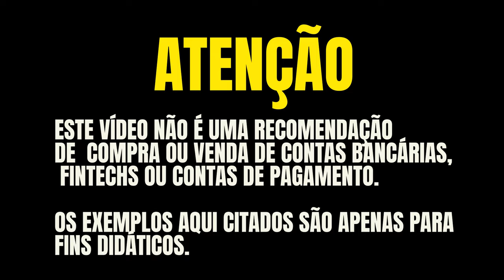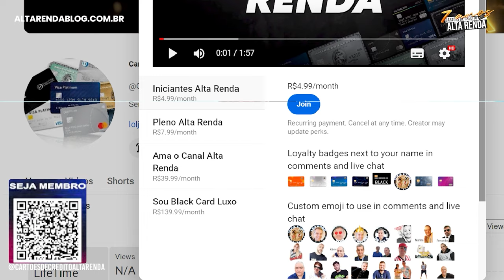💳CARTÃO DO BANCO DAYCOVAL BLACK, PLATINUM, INTERNACIONAL, VALE A PENA AINDA ESTES CARTÕES?VANTAGENS?